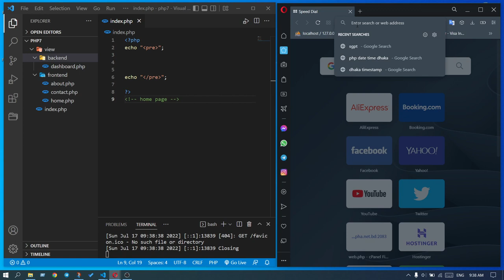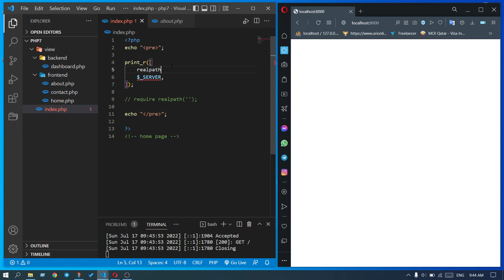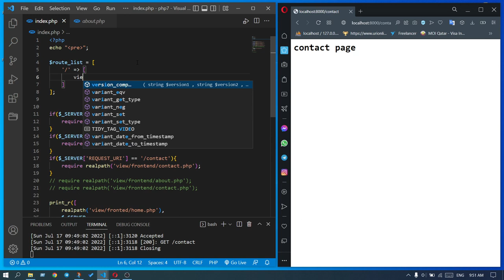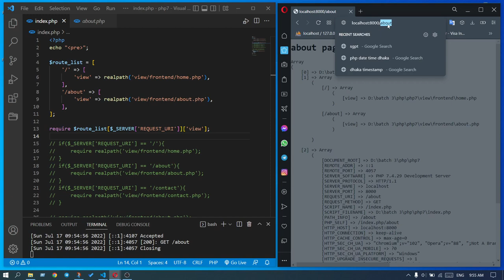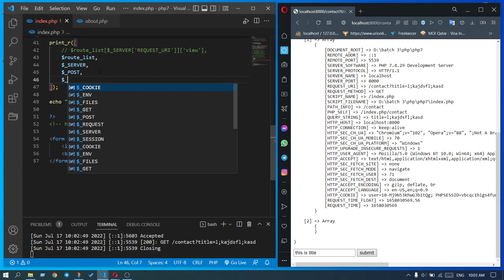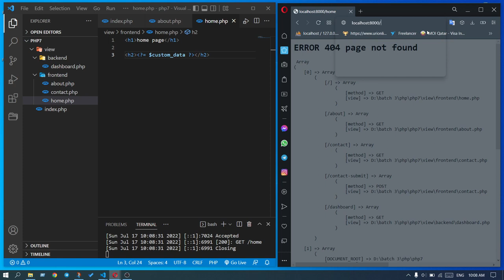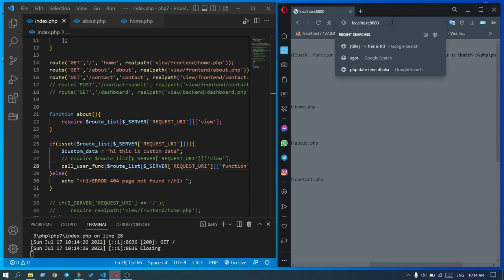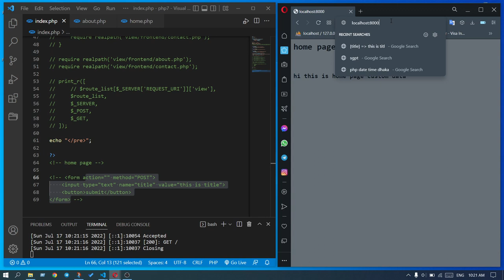raw PHP: 7 create a web page routing like Laravel part1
laravel route with raw php

In this PHP tutorial series we will learn how to build a PHP project basement from basic to advance.
we also learn how to implement a router, model, view and controller.
This series will help to build a strong PHP basement for you backend journey